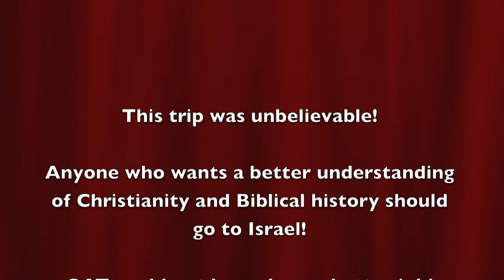OAT Israel: Natural Wonders & Timeless Cultures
01 Introduction-YouTube